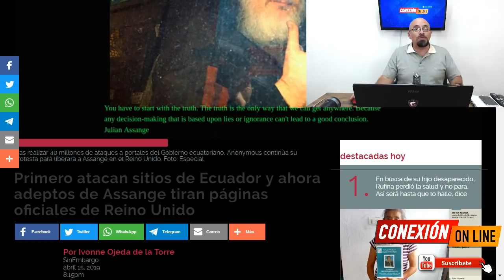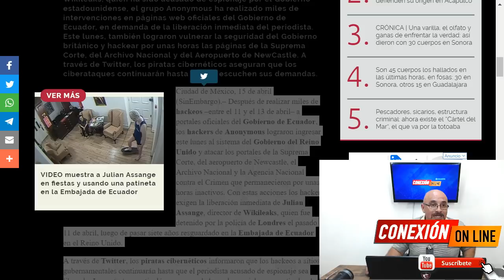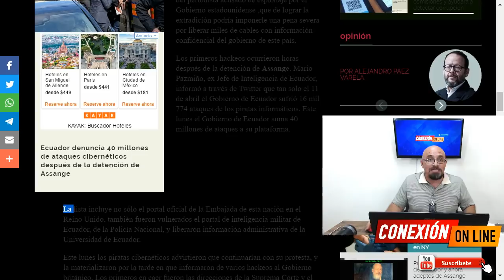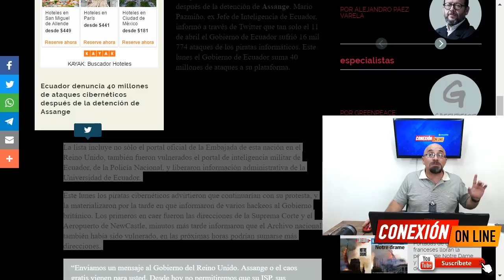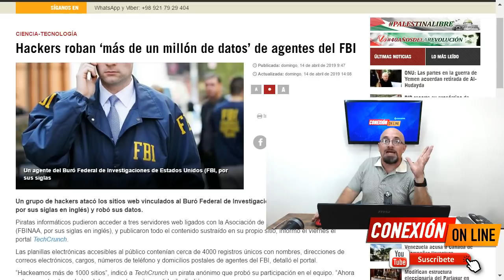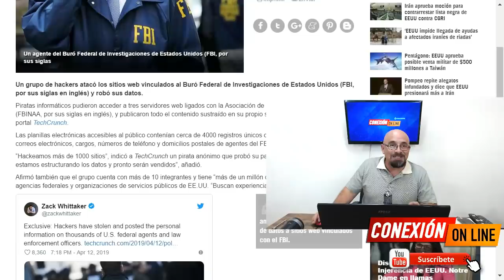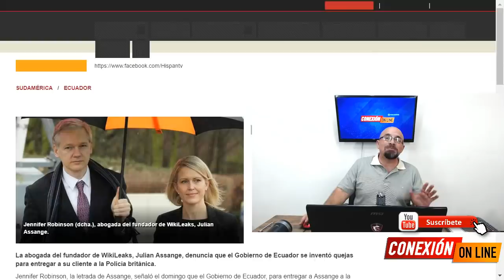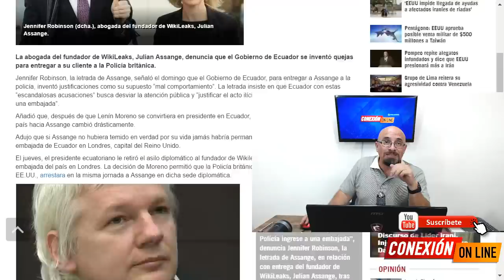Ecuador, Inglaterra y FBI fueron vulnerados millones de veces en 3 días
Primero vulneran sitios de Ecuador y ahora adeptos de Assange tiran páginas oficiales de Reino Unido y se llevan un millón de datos del FBI. No pararán hasta liberar a Julian Assange creador de Wikileaks.